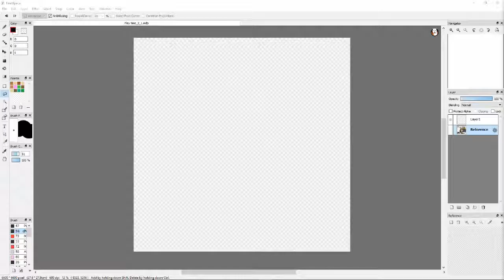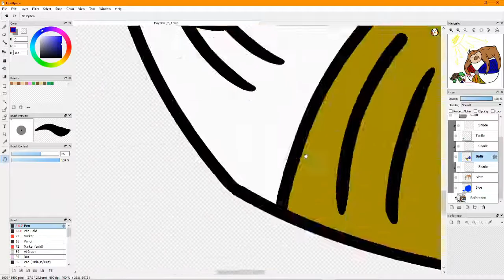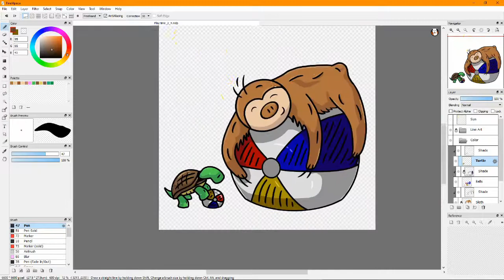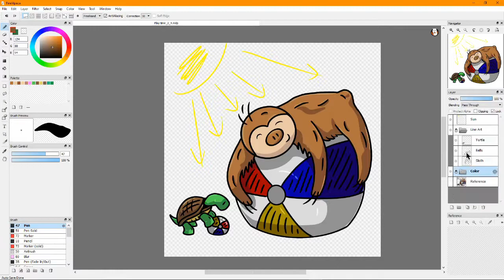Speed Draw- Work Slow, Play Slow.- Sloth Riding a Beach Ball.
Speed Drawing of "Work Slow, Play Slow" by Robert Andrew Stevenson.

for amazing gear featuring this design and a plethora of others on mugs, T-shirts and much, much more! Stay slothy!

Sloth and Sloth and it's characters are Copyright property of Trinity Traders LLC and cannot be reproduced, copied, altered, or used in any manner without express written permission.